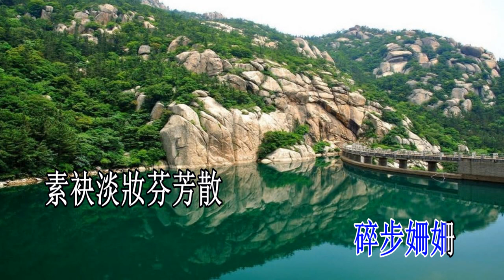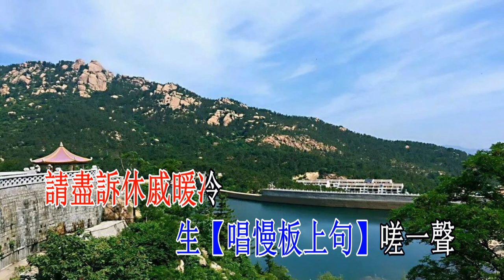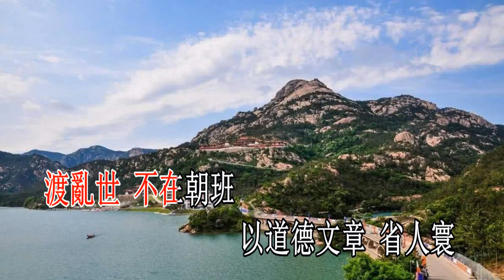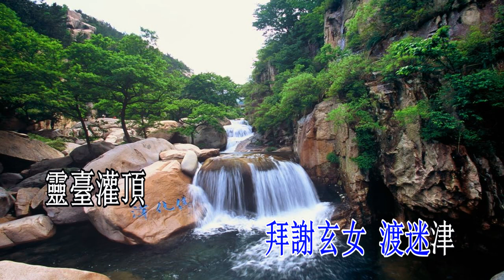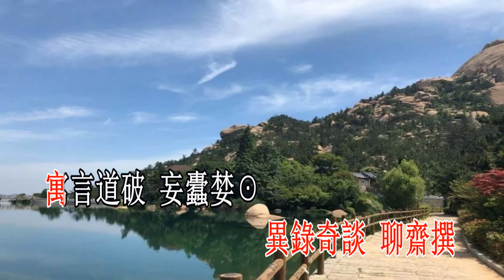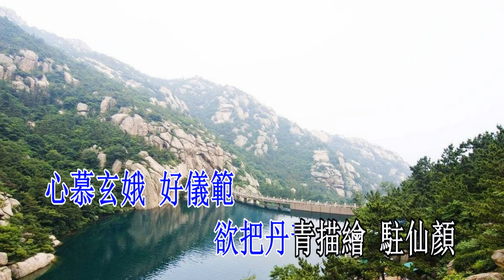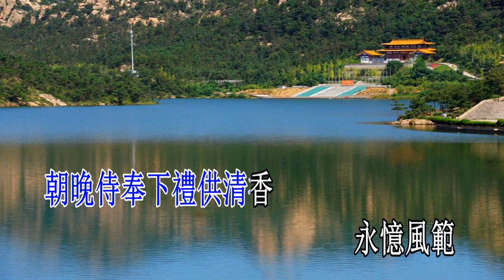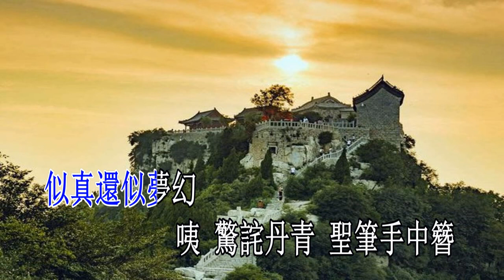夢筆生花誌聊齋_潘珮璇 子喉伴唱